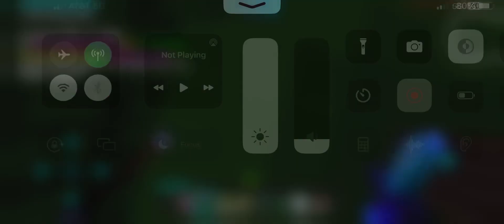Me killing a creeper morph lifeboat survival mode